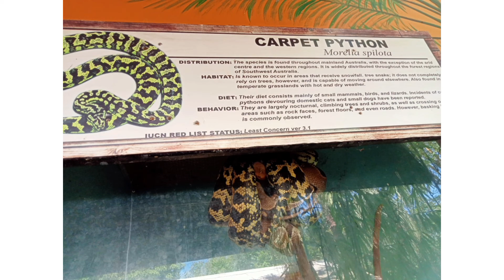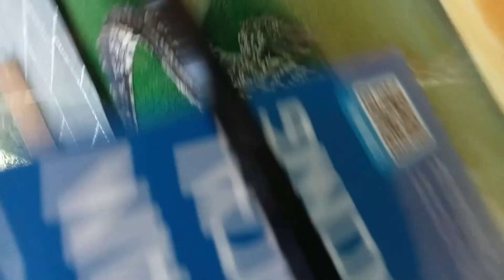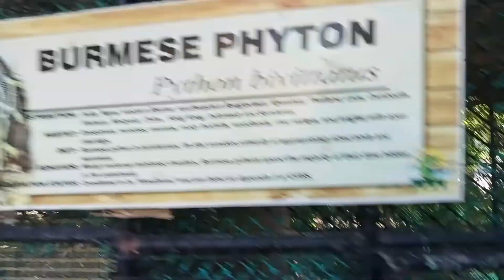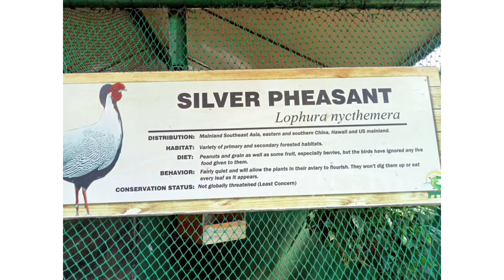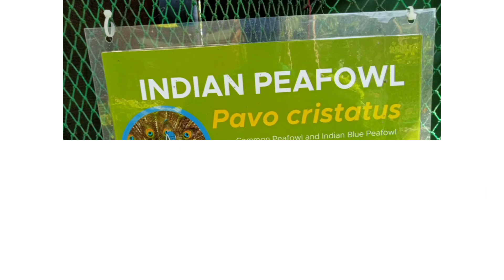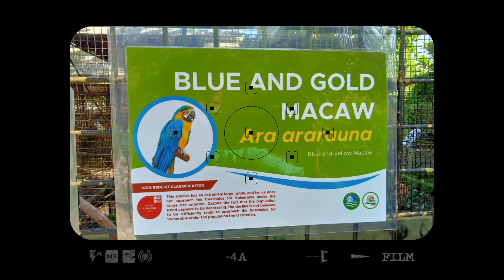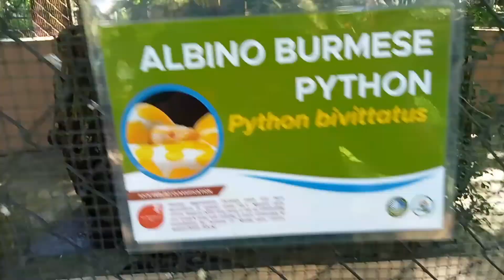Byaheng Davao - Part 3(Crocodile Park and Zoo)